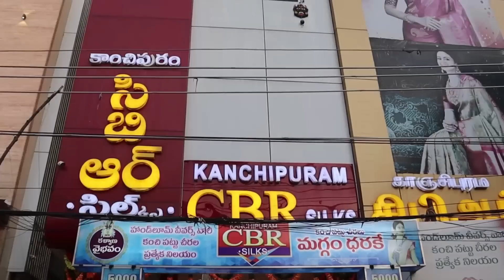Wedding Pattu Sarees భారీ తగ్గింపు ధరల్లో|ఒక్కచీర కూడా Free Shipping|Kanchi Pattu Budget Friendly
Address :
KANCHIPURAM CBR SILKS
#20-87,
KODANDARAM NAGAR,
NEAR SHARADA THEATRE,
SAROORNAGAR,
DILSUKHNAGAR,
HYDERABAD,